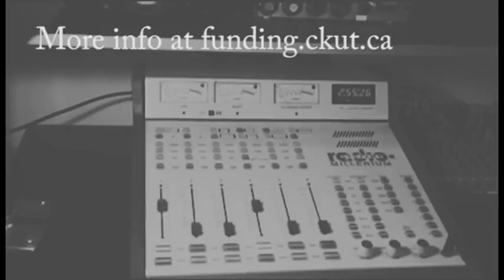Radio Without Borders | CKUT 2016 Funding Drive